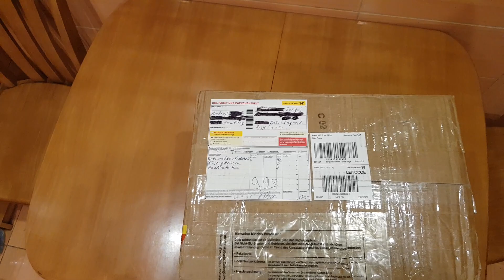Посылка из Германии. Немецкие яйца!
Вторая посылка из Германии, первую я не додумался при вскрытии отснять)